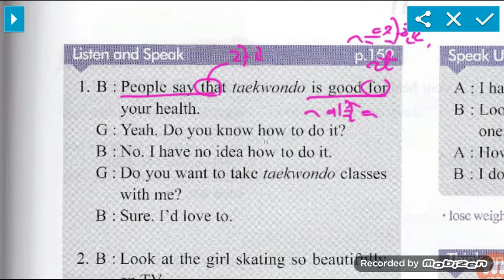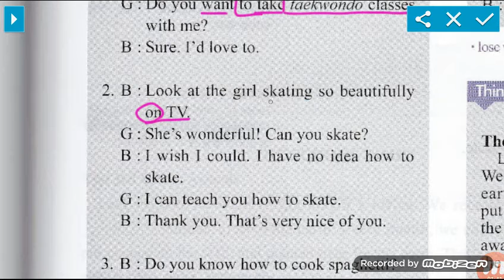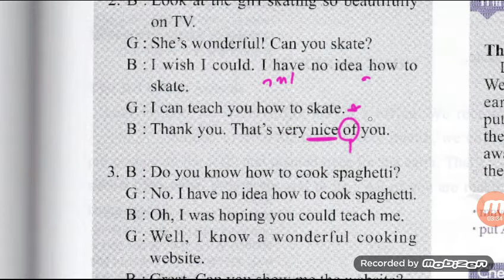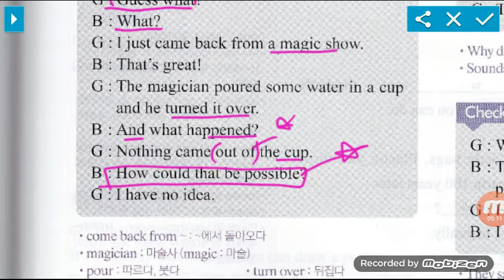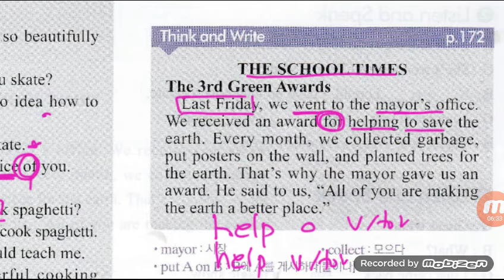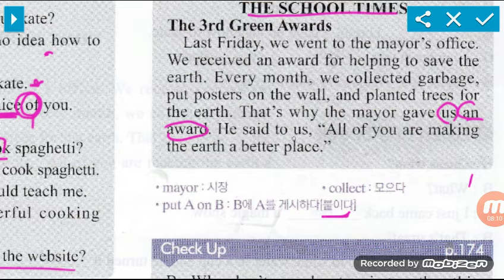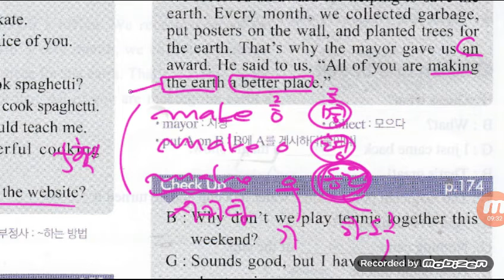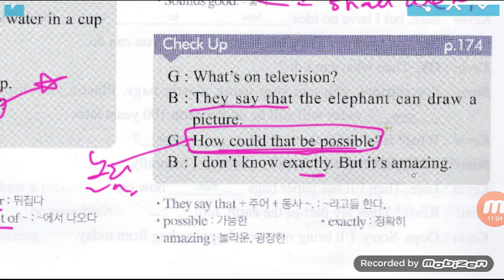[리디아선생님: 중등내신] 중3두산8과LC(2)